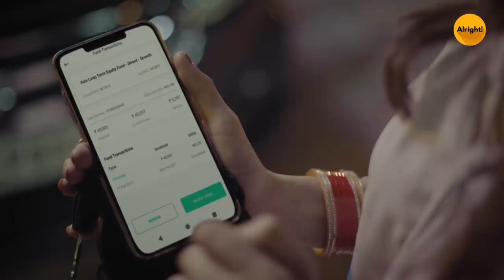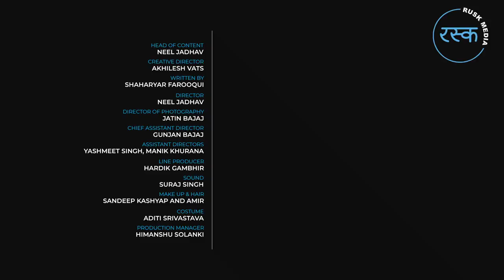Alright! | Couples & New Car ft. Kritika Avasthi & Nikhil Vijay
The first car purchase as a couple is always special and exciting, and hey – who doesn’t like a surprise! And it’s even more special when the wife plans such surprises by using an app to invest, but what do you do when your husband doesn’t know how to drive?

If you’ve had a similar experience where your driving fears have taken over the better of you, then go ahead and share it with us in the comments below.

This video has been produced in association with Groww App. Its India’s fastest growing investment app which lets you invest in direct mutual funds at NO commission
Groww is India’s highest-rated mutual-fund app, trusted by 2 million+ users. So, don’t waste time and start investing wisely with Groww App so you get the best bang for your buck!

Follow Alright now for the best of comedy, sketches and hard-core entertainment.

Wardrobe Courtesy: FabAlley ), Monte Carlo

More about Alright: Alright isn't just a word, it's an emotion, a feeling. It is something that can make us feel better in a fraction of a second. Alright, is the premium fiction channel that you should be watching because it will make you feel 'alright'!

The Alright Squad has been successful in creating videos that deals with the day to day life struggles of every Indian middle-class family and couples. Be it a relationship with your father, a fight which happens between every dadi and nani, or thoughts which couples go through on their honeymoon, we have been successful in depicting the real-life problems of every Indian family and couples.

Alright is your one-stop shop for when you're looking for some comic relief in life. When life gets too hard and you need to lighten the mood, tune into Alright. The funny videos and sketch comedy on Alright will have you smiling in no time at all. The mini web-series on Alright will make you nod along in agreement because they bring the deep-rooted sensibilities of middle class India to the fore. The struggles of the middle class, struggles that you and I have all gone through, are shown in a comic scape, leaving you with no choice but to laugh along. The videos on Alright are highly relatable because they take inspiration from our everyday lives. These bite-sized snippets of daily life, with a comedy angle thrown in, will touch you to your very core.

But that's not all! Alright is also a great digital platform for students, struggling artists, theatre performers and anyone who has a soft corner for comedy. We love to discover hidden talent and showcase it for the world to enjoy. Alright is a game-changer for all those who aspire to create fiction content of premium quality. It gives a platform to both upcoming as well as established artists who love to tickle people's funny bone. Sketch comedy, web sketches, really funny videos - you name it and you'll find it on Alright.

Some of our best performing videos are Men and Women During Suhagraat which revolves around the basic thoughts every couple have during their first night. We’ve also created videos on day to day relatable topics like Office Ki Politics, Papa Ka Affair, Dadi Vs Nani, Date With A Comedian and lots more.

Our aim is to build a community of creators who steadily build a strong audience with their talent, collaborate with them and encourage them to showcase anything that makes them feel Alright.